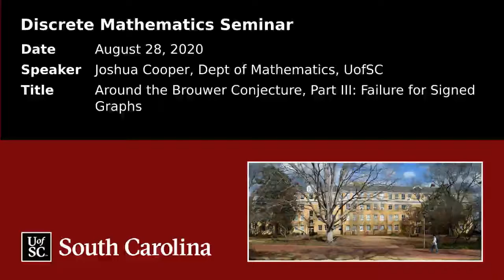Around the Brouwer Conjecture, Part III: Failure for Signed Graphs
University of South Carolina (UofSC), Department of Mathematics
Discrete Mathematics Seminar, Remote Edition
Date: August 28, 2020
Speaker: Joshua Cooper
Title: Around the Brouwer Conjecture, Part III -- Failure for Signed Graphs